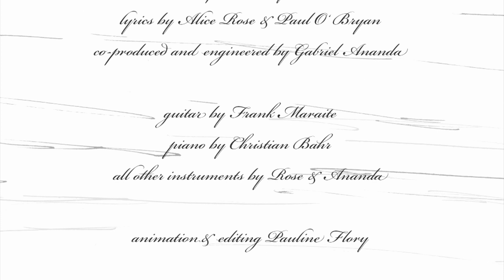Alice Rose - Teardrops (official video)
Taken from the album 'each is a DREAM', released on Manual Music in November 2013.

Also available on other download stores
and streaming services.
Manual Music | MAN111
release date: August 26 2013